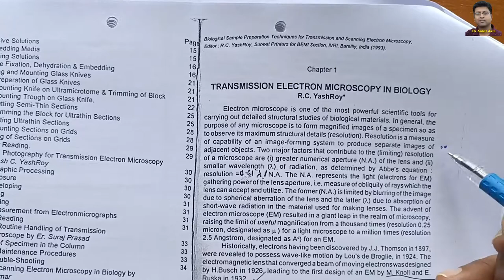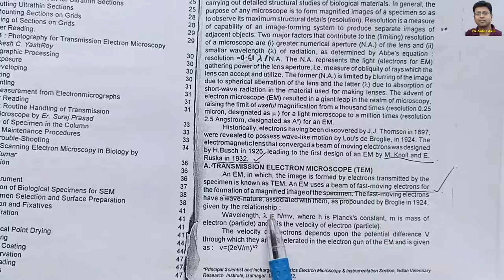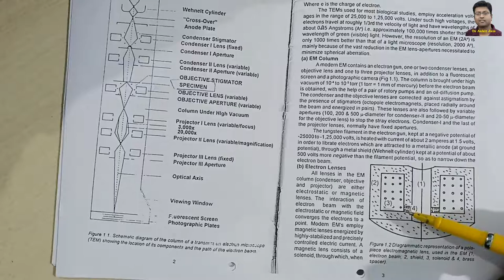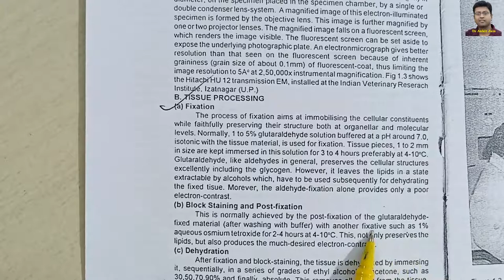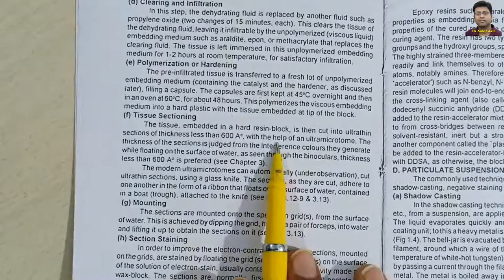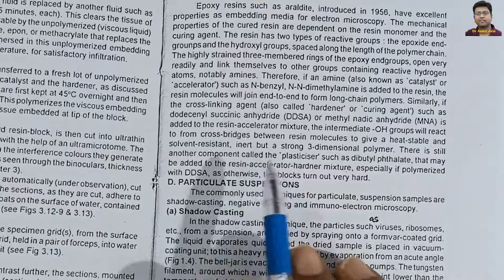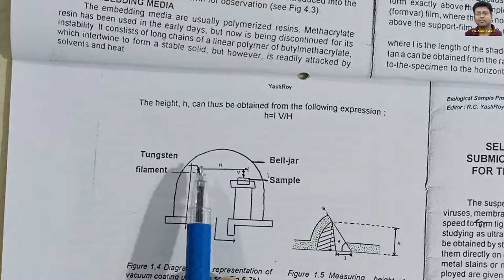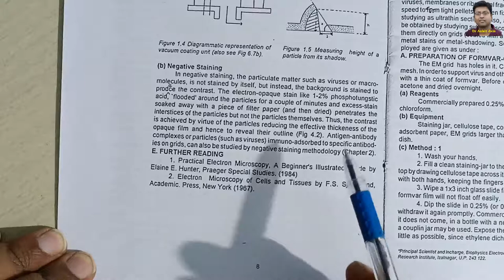Transmission Electron Microscopy (TEM)